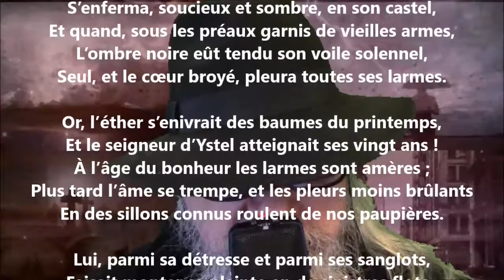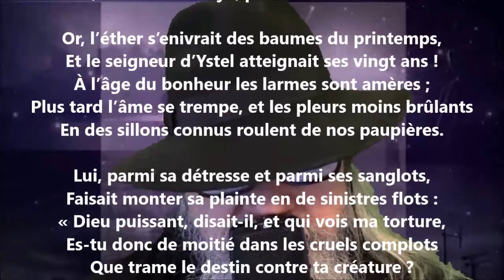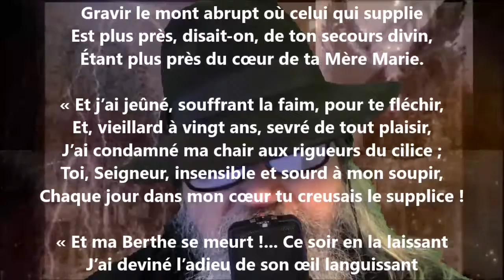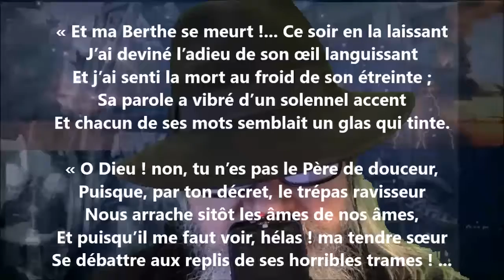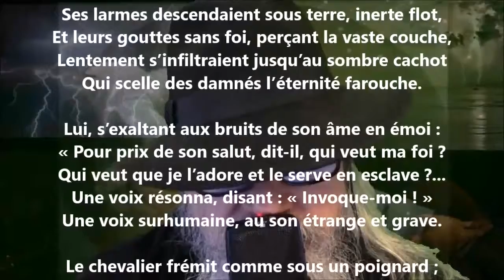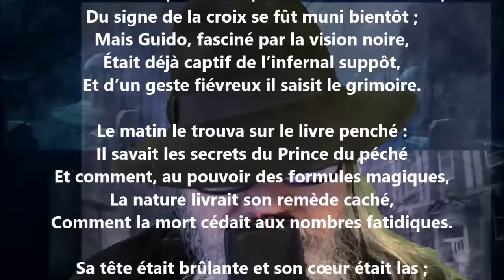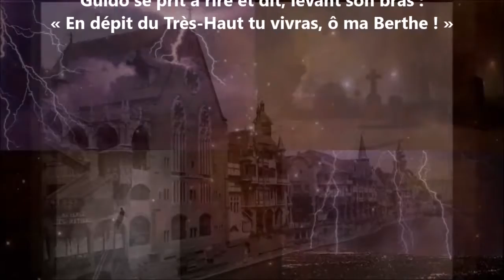L’hostie du maléfice I - Louis Dantin lu par Yvon Jean